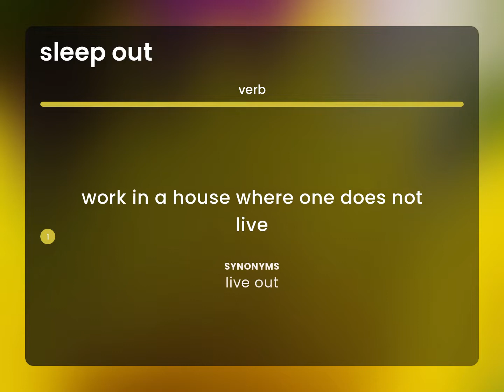Sleep out — definition of SLEEP OUT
SLEEP OUT in the dictionary

Susan Miller (2023, April 2.) What is Sleep out meaning?